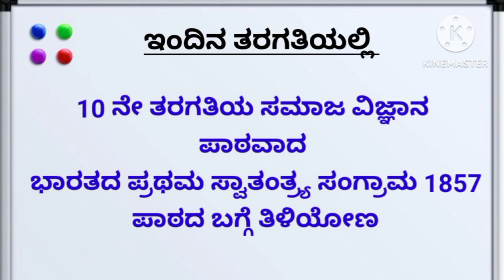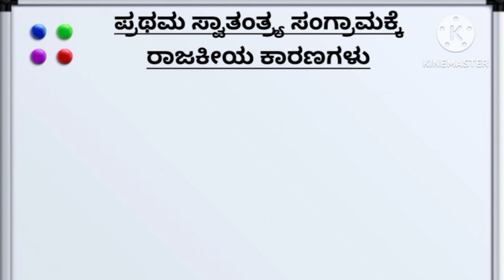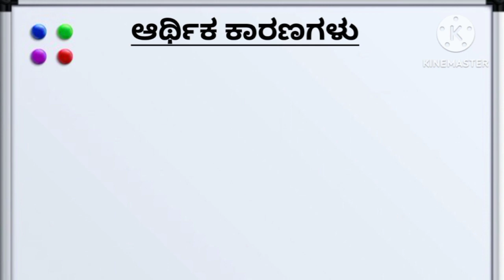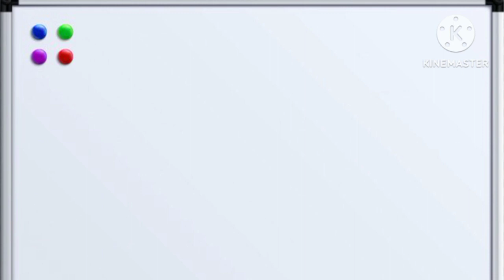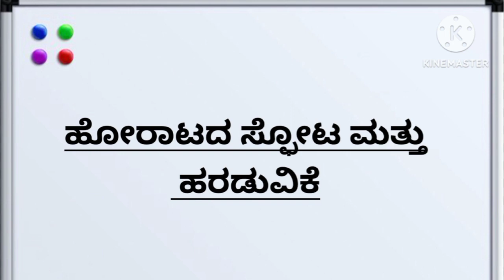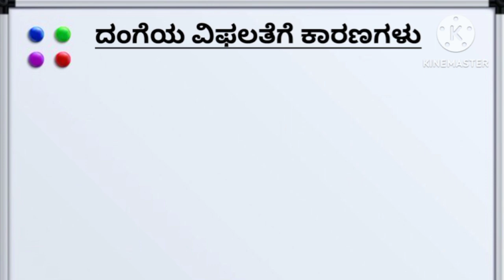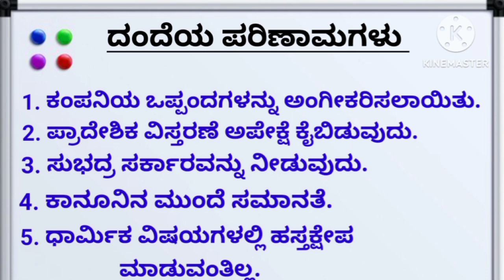ಸ್ವಾತಂತ್ರ್ಯ ಚಳುವಳಿ ಪ್ರಸ್ತುತಿ ಶಿವಾನಂದ ಗುಂಜಳ